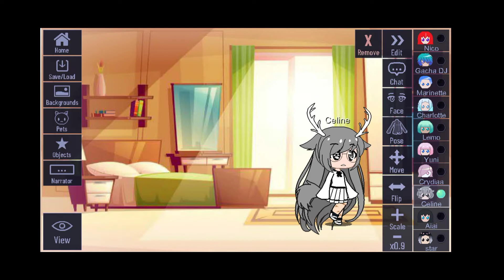June 16, 2022